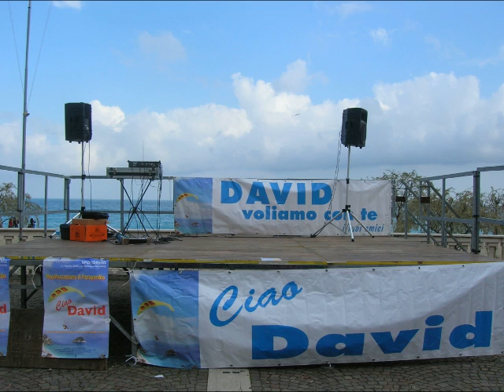Amami a Spotorno - Myriam Del Mare 2.0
Ho cambiato qualche foto (su richiesta di F@)...